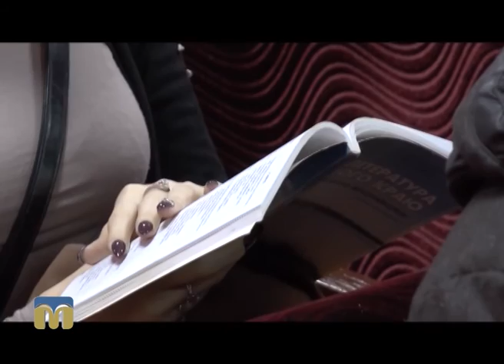Телевізійні новини Миколаївщини 17.10.2016